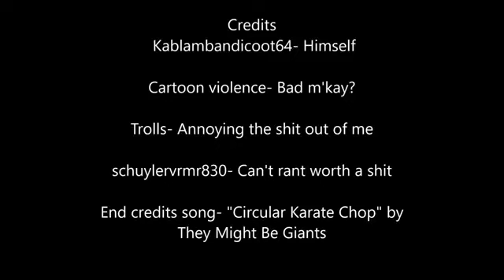BandiCommentary_ The Annoying MrEnter(1)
Archive from Wayback Machine